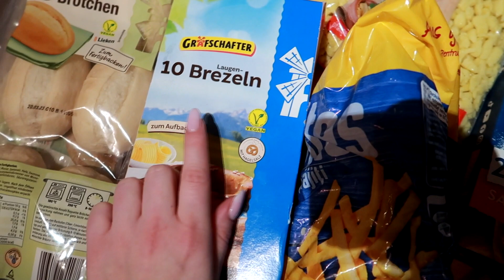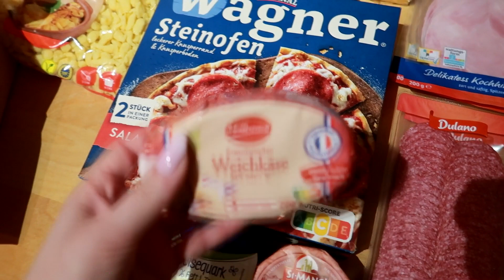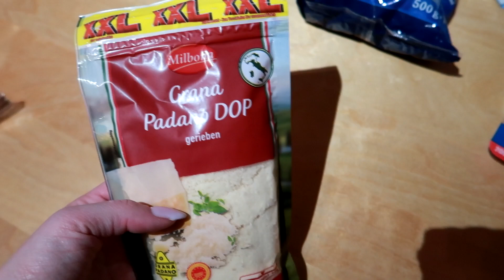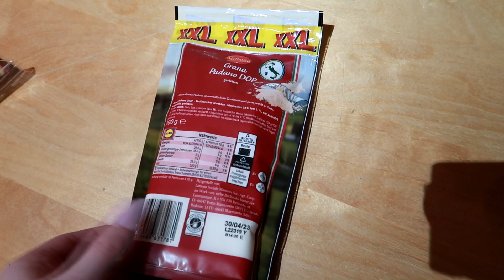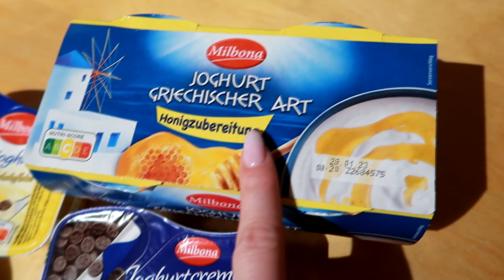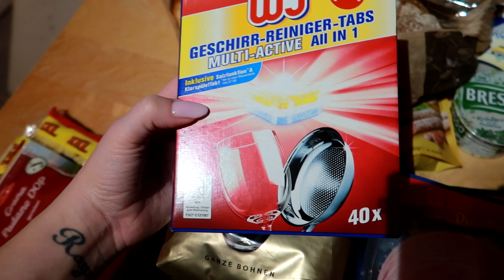Food Haul von Lidl | Katrin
heute zeig ich euch einen Food Haul von Lidl.

                           Username: katrins_dailylife

Dieses Video enthält unbezahlte Werbung wegen Markennennung und/oder Markenerkennung.

*Mein Heizkissen
*Kärcher Fenstersauger
*Anit Zeckenmittel
*Meine Softboxen
*Mein Ringlicht
*Syoss Spülung

LG Katrin :)